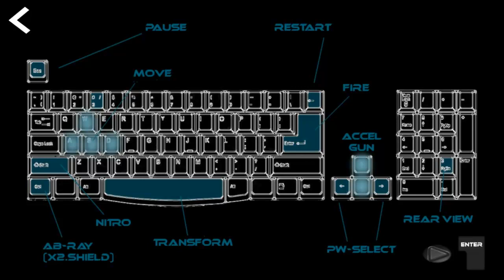Let's Play IRR [Infinity Random Race]